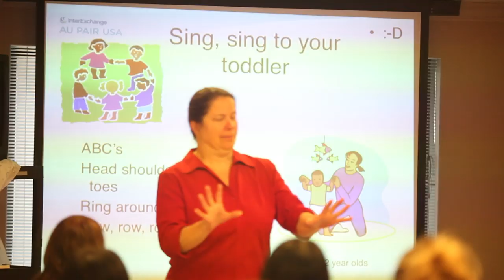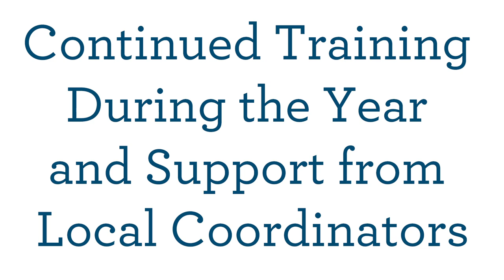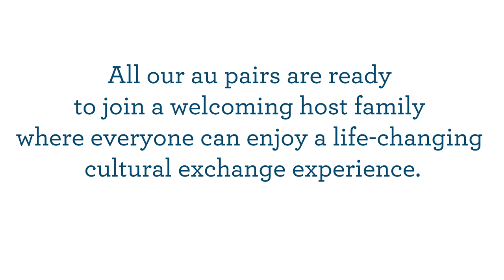The InterExchange Au Pair USA Au Pair Orientation and Training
Learn more about the special training our au pairs receive before arriving at their host families' homes.